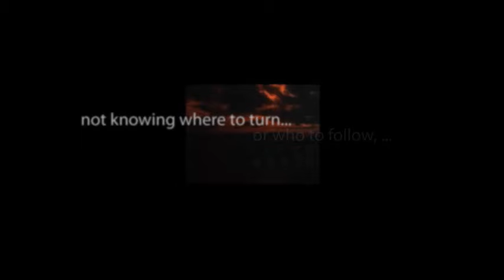Suspense BLOOD SACRIFICE starring Joseph Cotten